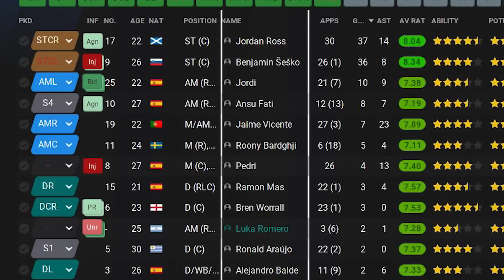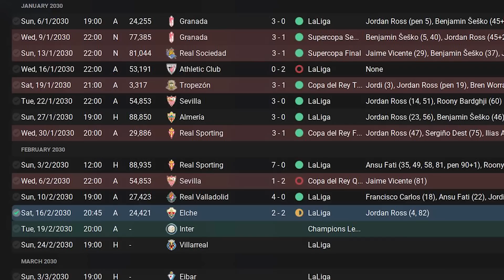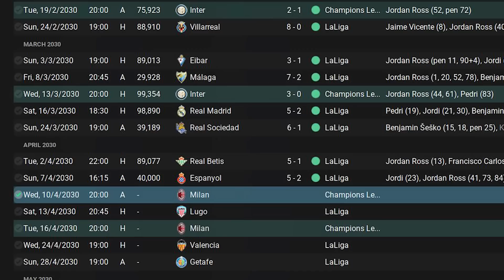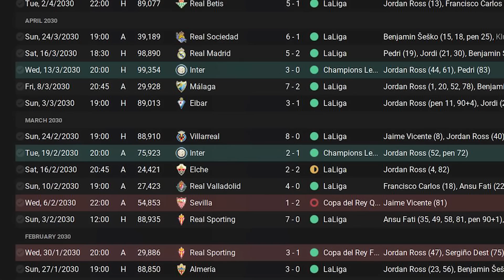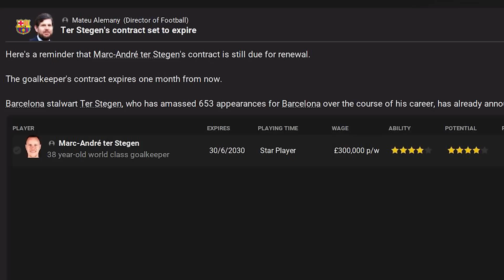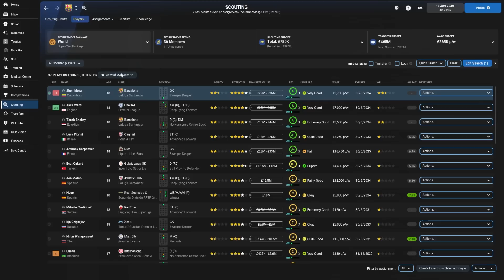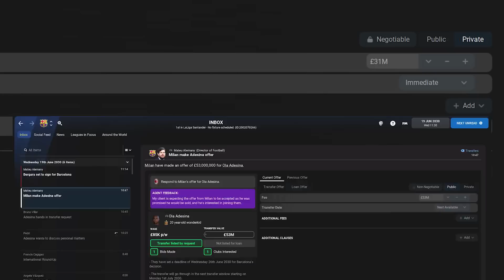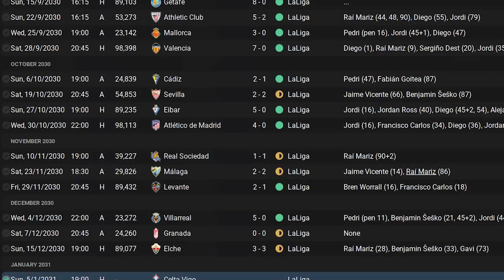How I find WORLD CLASS Regens - Rebuilding Barcelona using 'Youth To Gold'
In this episode I show how I find World class regens in Football Manager 2022